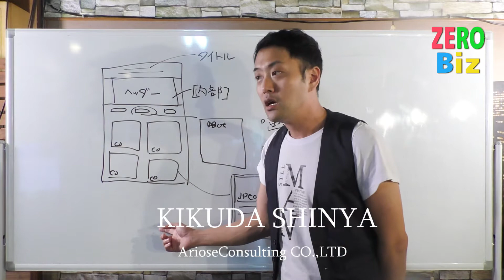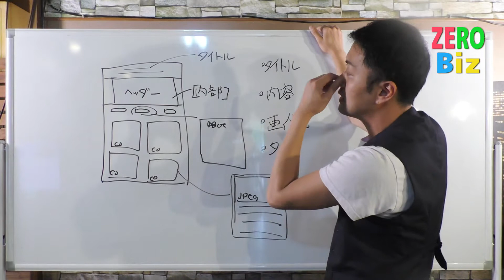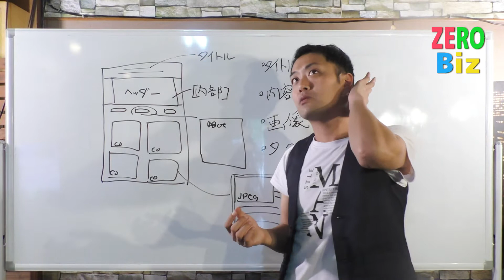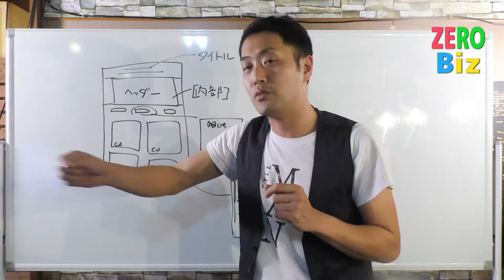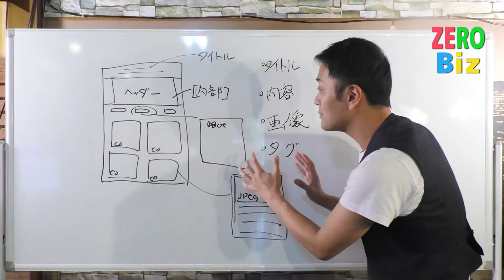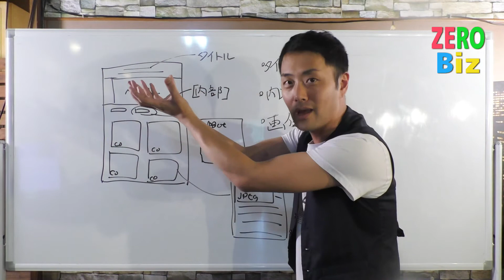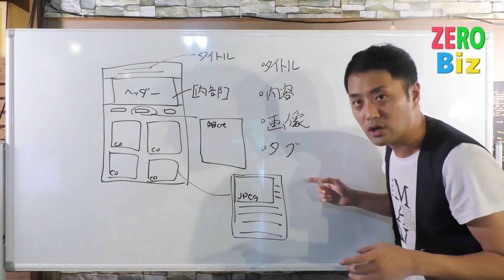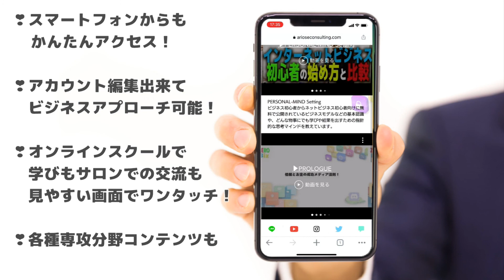ネットショップ初心者が100％やってないヤバすぎる原因と対策方法┃ZEROBiz一部無料公開用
オンラインスクール・サロン・ラウンジが
複合したDLプラットフォームサービスである
KWBCはこちらからログイン！

キクダさん（菊田 慎也）PROFILE
菊田 慎也┃KIKUDA SHINYA
ArioseConsulting CO.,LTD CEO┃ウェブコンサルティング業・BizDLプラットフォームKWBC運営・コンテンツ販売・ウェブ広告┃大阪で2年半で飲食&サービス11店舗を運営するグループを立ち上げ年間数十億円の実績があり、2013年頃から起業家兼ウェブコンサルタントとしてインターネットビジネスでのメディア事業やコンテンツ販売を開始後半年後にはパソコン1つで月2800万円の売上げ実績を上げ！
その後その経験実績ノウハウを携えて、ITを活用して広く活躍ししながらも、都会のストレスから離れ田舎の自由な暮らしを満喫する為、出身地の高知県に帰郷して1から活動を再開するしていく。ウェブメディア事業やコンテンツ事業をしながら、オンライン起業スクール運営では月間日本で売上げ第2位！受講者の88％が成果を上げる日本ナンバー１の実績経験を持つ。

今もWEBビジネスノウハウやリテラシー向上に尽力しながらビジネスDLプラットフォームサービス「KWBC|」の運営に力を注いでいる。

インターネットビジネススクール
ZEROBizキャンパスはこちら
🔽読者限定インターネット起業の動画講義（登録無料）
‐ネットビジネスZEROから成功させる方法-

🔽LINE＠友達追加でネット初心者の頃PC、スマホで
超シンプル作業で月収100万稼いだ方法プレゼント中！

Date of birth┃1985/01/04┃A型

EXECUTIVE GROUP Representative
ArioseConsulting., LTD CEO

■主な事業内容■

インターネットマーケティング事業、コンテンツ販売、
広告事業、投資事業、ネットサロン運営、
メディア制作事業、コンサル事業、特産品のWeb流通業

■簡易経歴■

2004年、大阪の専門学校を中退後、
様々なアルバイトや会社員として多くの業種を経験。

2009年、サラリーマンの傍ら店舗開業をする。

2011年、11店舗の飲食とサービス店舗グループ設立。

2012年、会社とは別にとある案件で個人で負債を抱え
何か打開策を模索していた頃にネットビジネスに出会い
インターネットビジネスの可能性を確信し、
メンターから本気で学んで具体的な行動を凡事徹底する！

初月から100万以上の収入を稼ぎ勢いに乗り、
半年後にはパソコン一台で月収2800万円を稼ぐ！

2013年、拠点を高知に移しコンサルティング会社を設立、
独自の技術ノウハウを広め、地方創生を念頭に活動

2014年、店舗型ビジネスやインターネットビジネスを通して
独自の実績ノウハウを教えるネット起業塾「菊田塾」を開始！
『入塾者に必ず成果を出させる！』を理念として
永久サポートを推奨し、自身も人生を変えるメンターとして
人材教育に現在も力を入れている！

2016年、金融商品などの投資事業にも活動範囲を広め
その他、生徒さんの会社などともJVなど技術支援など
関りを持つ方々へWinWinなるプランニングなど
幅広く活動を続けている。

個人、中小企業問わず
維新起業家コンサルタント（高知出身という事で(^^）

個々が最大ポテンシャルを引き出せる生き方
（ライフマネジメント）を提供する。

好きな『働き方』を選べて経済的豊かで、
幸せ生き方を可能にする情報コンテンツを
Webマーケティング、ビジネススキル、成功法則
成功マインドなど絡めて『PERSONAL-MANAGEMENT』
と題して個人ネットメディアで情報発信している。